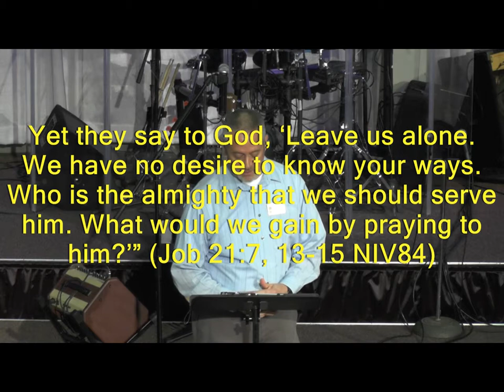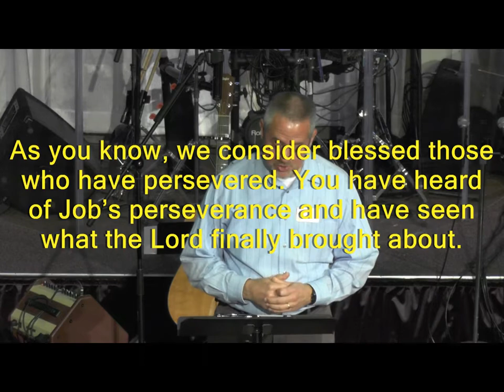"Finding a Grip in Suffering"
Today's message is from 1 Peter 4:12-19 by Randy Beard, our Senior Minister.

*Technical note: At 21:48 there is a "blip" in which a few seconds went. well I'm not sure where they went.